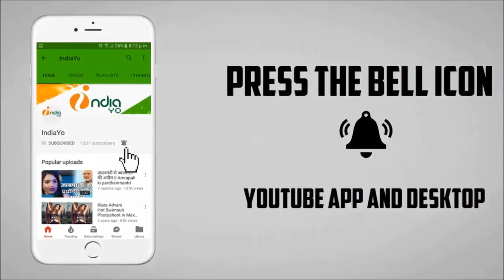पवन सिंह ने खेसारी लाल की हम है हिंदुस्तानी फिल्म को बताया फ्लॉप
पवन सिंह ने खेसारी लाल की हम है हिंदुस्तानी फिल्म को बताया फ्लॉप II IndiaYo